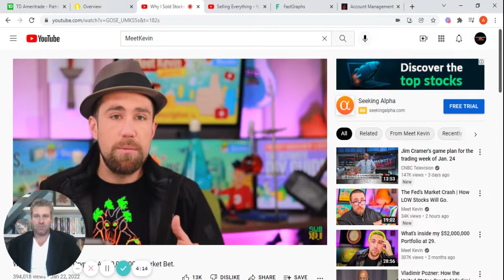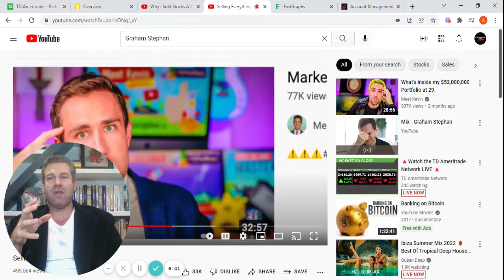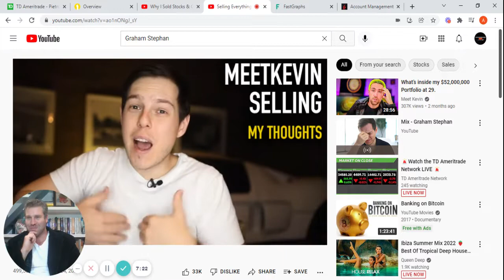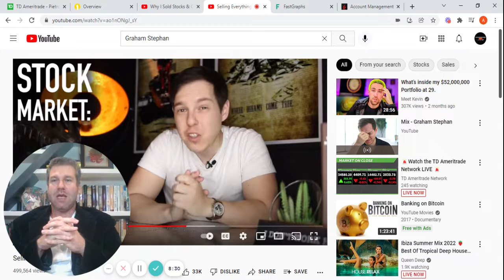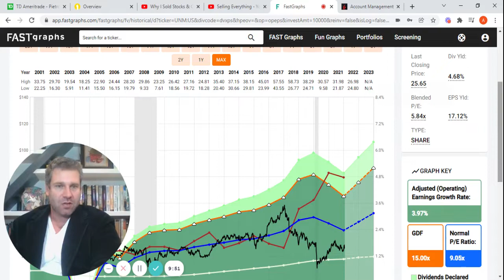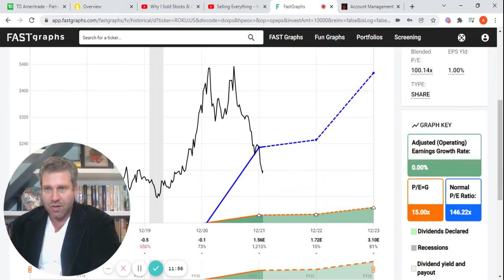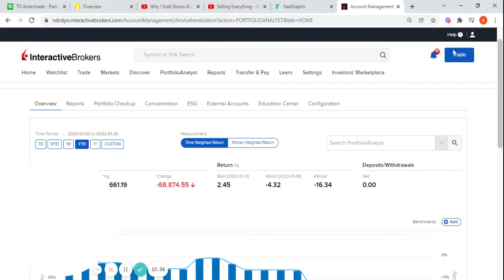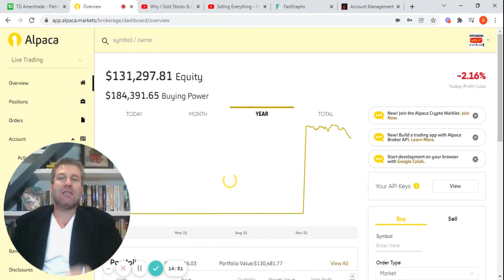MeetKevin Sells His Entire 20 Million Dollar Portfolio?!?! Is A Stock Market Crash Inevitable?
This video discusses MeetKevin selling his entire 20 million dollar stock portfolio.  I give my reaction, his friend Graham Stephan's reaction, which are nearly identical and then finish by giving a portfolio update on The Maneos Compounding Machine showcasing that I am still above the 1 million dollar threshold.

"There will be good years and there will be bad years, but the compounding will continue on unabated." - Pietros Maneos.

"If compound interest is indeed the 8th wonder of the world, then leveraged compounding is certainly the 9th, 10th and 11th." - Pietros Maneos.

"A penny saved is just a penny earned, unless of course you double that penny every day for 30 days, which is then $5,368,709.12." - Pietros Maneos.

"CAPITAL is perhaps the last form of individual freedom." - Pietros Maneos.

"The ability to deal with volatility is a superhuman power in investing." - Pietros Maneos

"The money is to be made in the micro, not the macro." - Pietros Maneos

"Focus is bliss." - Pietros Maneos

"The greatest luxury of all is to own your own time." - Pietros Maneos

"Power is Power." - Pietros Maneos

Maneosian = Where the ratio of the P/E  and the dividend yield % is equal to or less than 2.
Example: P/E = 6 , Dividend Yield % = 4% , Ratio = 1.5

Super-Maneosian = Where the dividend yield is greater than or equal to the P/E.
Example: P/E = 4 , Dividend Yield % = 6%,

IF stocks or companies are mentioned, Pietros Maneos/ManeosCompoundingMachine/Arbela Capital or any other entity associated with Mr. Maneos MAY have an ownership interest in them -- DO NOT make buying or selling decisions based on these videos. If you need advice, please contact a qualified CPA, attorney, insurance agent, contractor/electrician/engineer/etc., financial advisor, or the appropriate professional for the subject you would like help with. Linked items may create a financial benefit for Mr. Maneos/ManeosCompoundingMachine/Arbela Capital or any other entity associated with Mr. Maneos. Linked items may create a financial benefit for said entities. Any use of other media is by fair-use or license only.

*As of 10.02.21, I became an advisor with equity in Composer. Prior to that, I had just been a super-fan/user of the software enthralled with its potential.